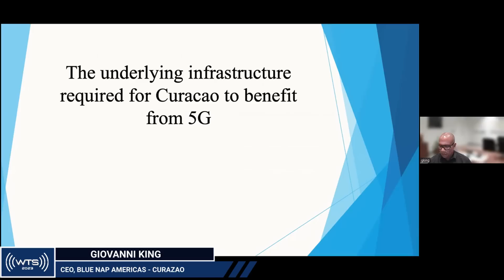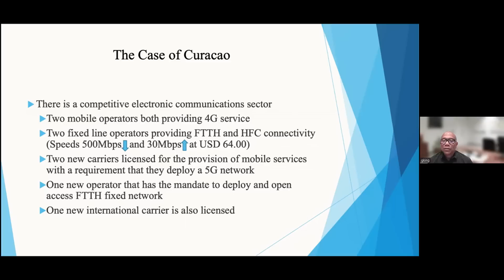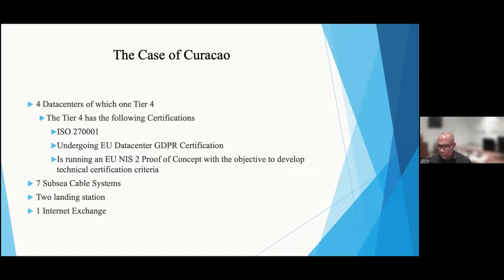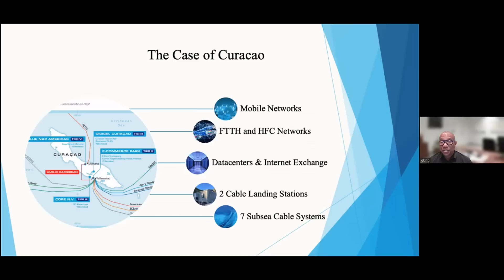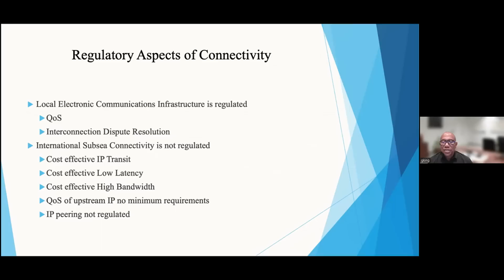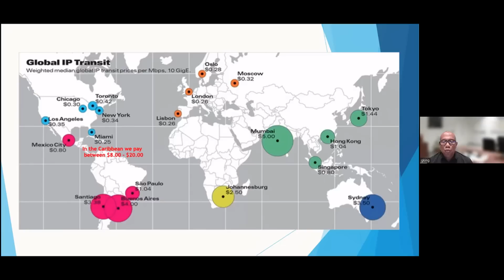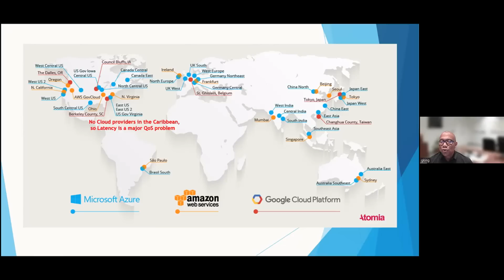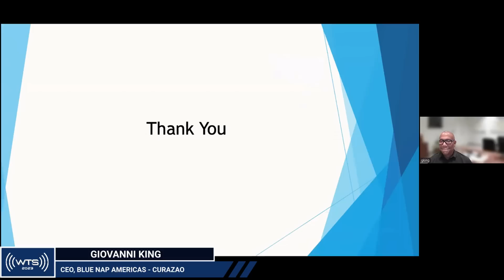WTS 2023 | Giovanni King - The underlying infrastructure required for Curacao to benefit from 5G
➡️Conference: "The underlying infrastructure required for Curacao to benefit from 5G"
🗣️Speaker: Giovanni King, CEO, Blue NAP Americas

Hosted for the first time in 2015 by 5G Americas, the Wireless Technology Summit brings together the leading experts shaping the future of telecommunications in the Caribbean and Latin America, including operators, regulators, government agencies, analysts, journalists, and other industry specialists.